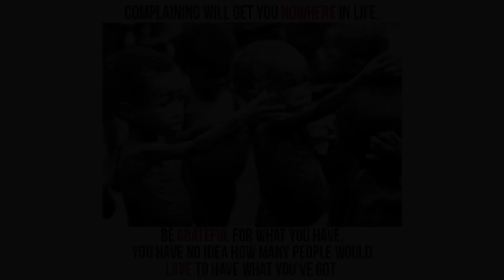Deablo (Govana) - No Complaining [Official Music Video HD]